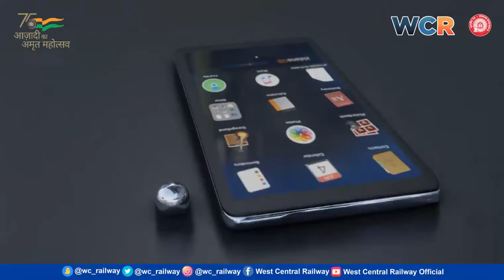WCR l Don't user earphone near railway track.